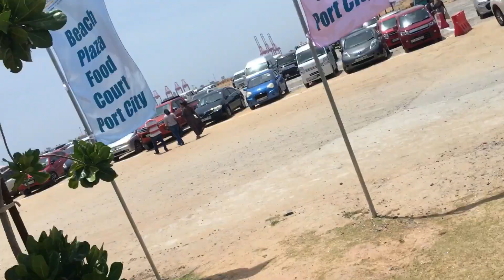port city public beach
Immerse yourself in the breathtaking charm of Port City Public Beach, where sun, sand, and surf come together for an unforgettable coastal experience. Our comprehensive guide unveils all you need to know about this pristine destination. Explore the best activities, relaxation spots, and local delights at Port City Public Beach. Whether you're a beach enthusiast, a nature lover, or a family seeking quality time, our guide ensures you make the most of your visit. Join us in exploring this coastal haven and create lasting memories.
Colombo Port City is a major development project in Sri Lanka, located in the capital city of Colombo. It is a reclaimed land area that is being transformed into a modern urban center with.
The Colombo Port City project is a joint venture between the Sri Lankan government and China Harbor Engineering Company (CHEC), a subsidiary of China Communications Construction Company (CCCC).
The development of Colombo Port City includes the construction of high-rise buildings, hotels, shopping malls, parks, and other amenities. The project also features a marina, waterfront promenade, and a large central park. The reclaimed land area is designed to be environmentally friendly, with green spaces, efficient waste management systems, and sustainable infrastructure.

tourism, and entertainment., The development of Colombo Port City includes the construction of high-rise buildings, hotels, shopping malls, parks, and other amenities. The project also features a marina, and a large central park. The reclaimed land area is designed to be environmentally friendly, with green spaces, efficient waste management systems, and sustainable infrastructure., Colombo, Portcity, China, residential, commercial, and recreational facilities, China president, Sri Lanka